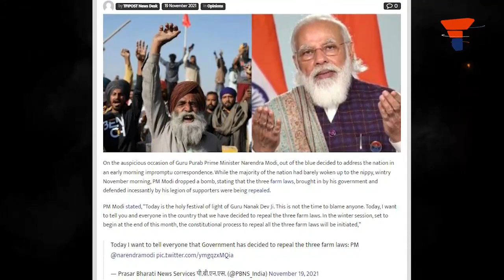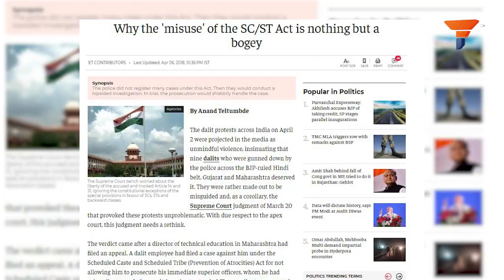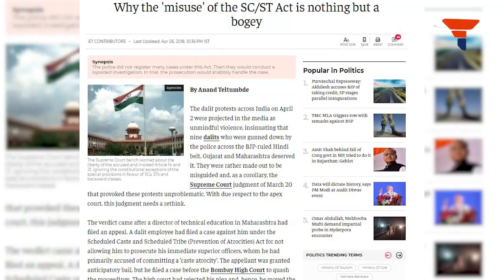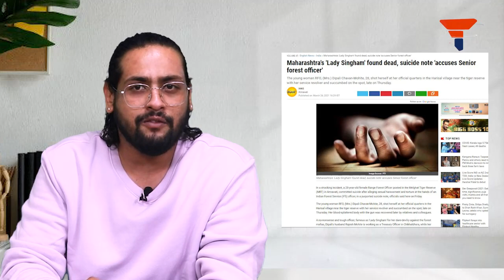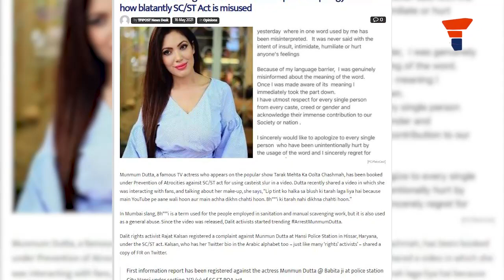Modi government has a history of having a soft spot for Aandolan Jeevis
There might be a bigger game plan for PM Modi and his government. However, at this time, a layman is finding it hard to decipher the developments. Watch the video, to know more.